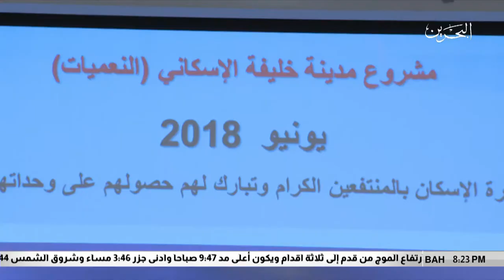البحرين مركز الأخبار : وكيل وزارة الإسكان يؤكد أستمرار توزيع الوحدات الجاهزة بمدينة خليفة 05-06-2018